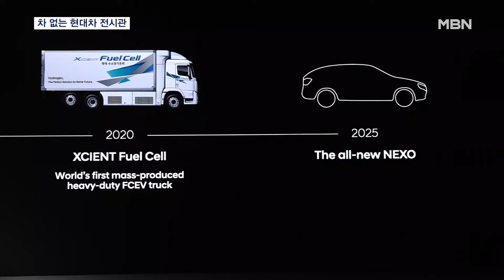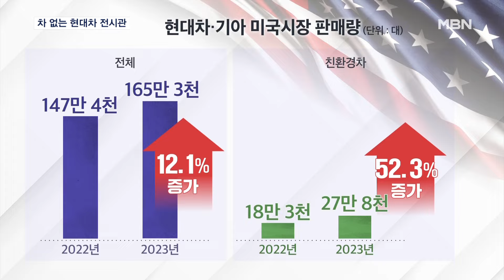차 없이 부스 차린 현대차 "수소가 답이다"…친환경차 앞세워 포드 제친다 [MBN 뉴스7]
【 앵커멘트 】
  현대차는 이번 CES에서 역대급 규모의 부스를 마련했는데, 자동차는 한 대도 없었다고 합니다.
  벽면을 수소로 꾸미는 등 수소 이야기로만 가득했다고 하는데 왜 그런지, 정설민 기자입니다.

【 기자 】
  현대차그룹은 계열사 5곳을 모두 합쳐 축구장 1개 크기와 맞먹는 역대 최대 규모의 전시관을 꾸렸습니다.

  그런데 막상 현대차 전시관에서는 자동차를 한 대도 찾아볼 수 없습니다.

  대신 수소 관련 영상이 벽면을 채우고, 수소 모빌리티 '다이스'를 만나볼 수 있습니다.

▶ 인터뷰 : 정의선 / 현대차그룹 회장
- "수소요? 저희 대가 아니고 저희 후대를 위해서 준비해 놓는 것이 맞다고 생각합니다."

  친환경차의 중요성을 강조하기 위한 것으로 볼 수 있는데, 이를 반영하듯 현대차는 미국에서 친환경차 판매 신기록 행진을 이어가고 있습니다.

  지난해 미국에서 사상 최대인 165만 대를 판매했는데, 특히 친환경차는 전년보다 50% 이상 늘어난 27만 8천 대가 팔렸습니다.

  이로써 스텔란티스를 누르고 미국 시장 4위에 올라섰고, 올해는 3위 포드까지 제친다는 목표입니다.

  올해 미국의 '빅3'인 GM과 포드, 스텔란티스가 전미자동차노조 파업의 여파로 CES에 불참한 가운데, 미래차 시장의 주도권을 쥐기 위한 경쟁도 치열했습니다.

  소니는 혼다와 합작한 전기차 '아필라'를 공개하면서 게임 조종기로 운전해 눈길을 끌었고,

  BMW는 운전자가 차에서 내리면 알아서 빈 곳을 찾아 스스로 주차하는 기술을 선보였습니다.

▶ 인터뷰 : 펠릭스 / BMW 관계자
- "운전자는 주차장이나 쇼핑몰 앞에서 차에서 내린 뒤 앱을 통해 발레 파킹을 요청하기만 하면 됩니다."

  완성차 업체들이 앞다퉈 AI 기술을 탑재하거나 플라잉카 등 첨단기술을 선보이면서, 미래차 시장의 각축전은 더 치열해질 전망입니다.

  그래픽 : 김지예·최민지